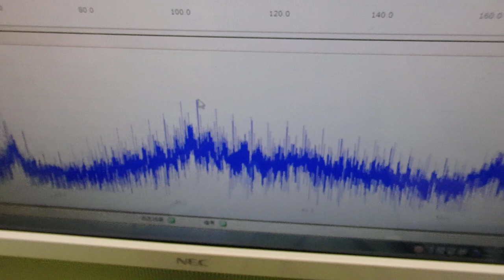メガヘルツの超音波発振制御技術 ultrasonic-labo